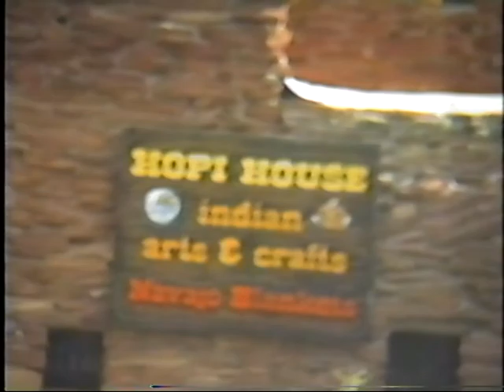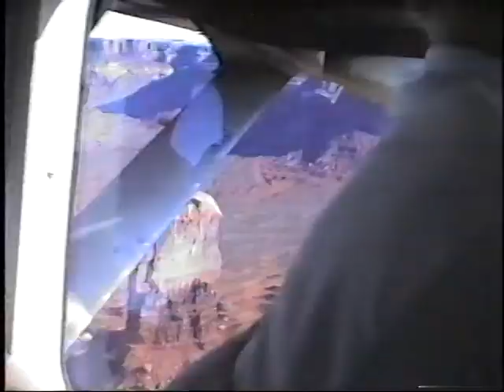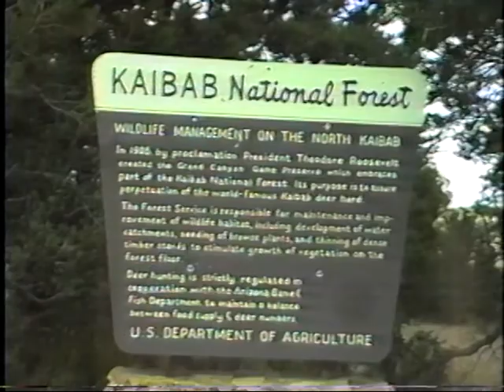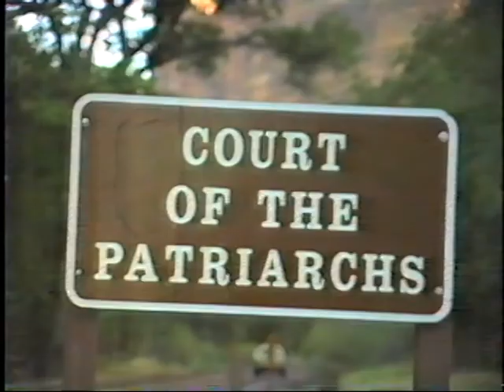Tape 23 sept 1991 grand canyon